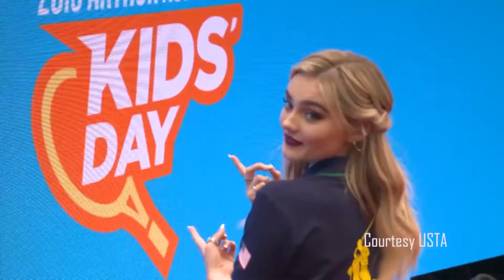inside Tennis With The Koz Dec 5 2020 ITWTK